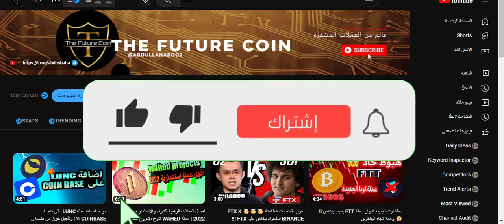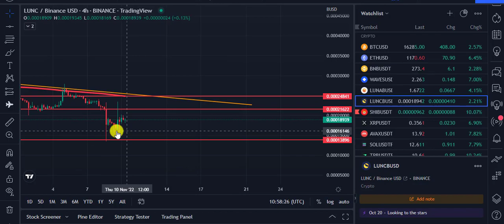تحليل عملة LUNC وماهو سبب الارتفاع الاخير لها ؟ 🤯😲 واخر اخبار الحرق